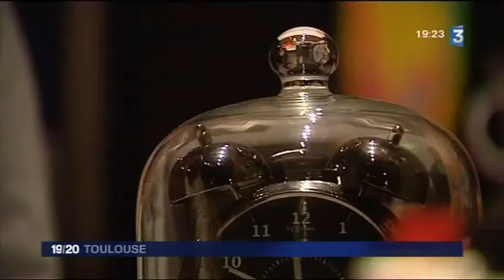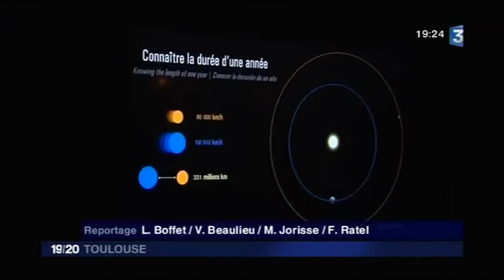Cité de l'espace Explorer Mars fevrier 2012